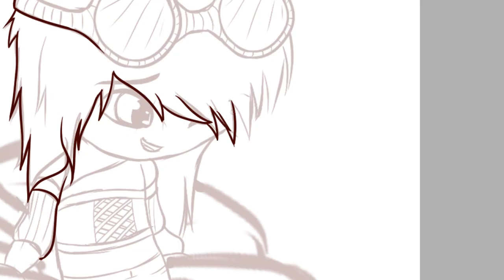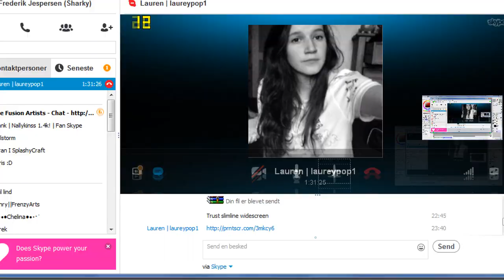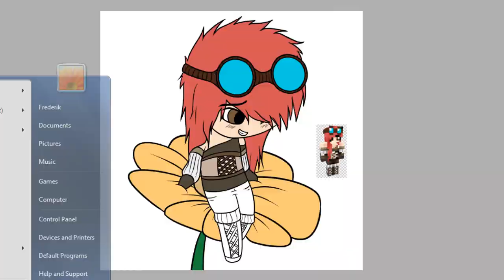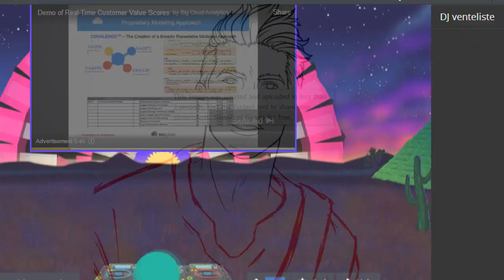Speedart - Laureypop1 Avatar.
Everything you need to know is down below

---Friends--- (if there isn't any links. it's because it was a solo)

By:
Channel link:

Software used

--Speedart--
Drawing: Easy Paint Tool Sai
Recording: Camtaisia Studio

--Minecraft--
Edit: Sony Vegas Pro 11
Recording: Dxtory